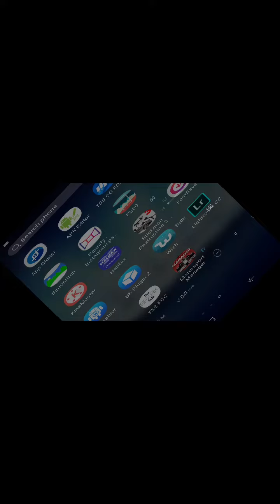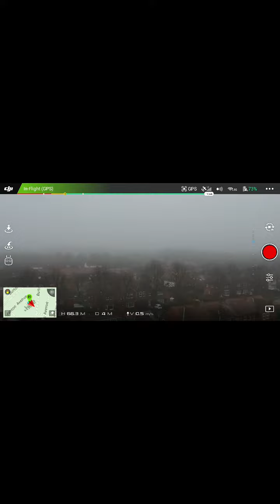Dji Spark STUCK IN FOG Then ATTACKED by pigeons!!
This was what happened when i went up into fog. Sensors stopped working correctly and then i was attacked by pigeons!!